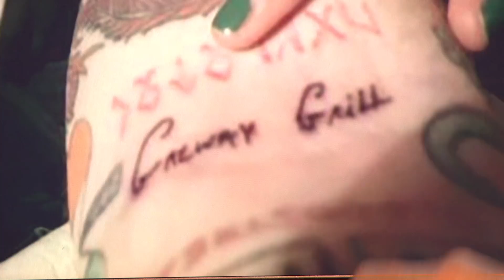Saoirse Ronan tattooed Ed Sheeran - The Graham Norton Show - BBC One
Saoirse Ronan remembers convincing someone to tattoo 'Galway Grill' on their arm...